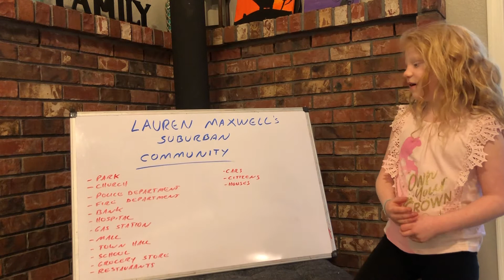Lauren Maxwell's Community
2nd grade project